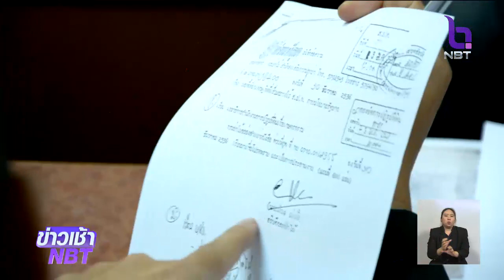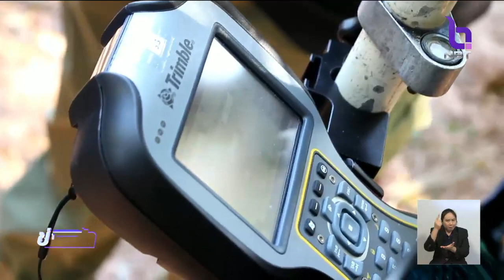รังวัดใหม่!! ป่าไม้-ส.ป.ก. ยัน "เขาสนฟาร์ม" ส.ส.ปารีณา เป็นของหลวง คาด 2 ธ.ค.ได้ข้อสรุป